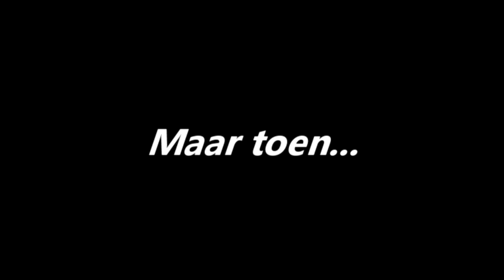GANGS SCHIETEN ELKAAR OP EILAND! | GTA 5 Roleplay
💥Kunnen wij de 1.500 LIKES halen?